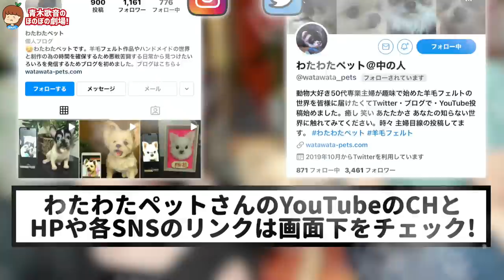【ママ号泣】天国の愛犬が目の前に現れたら‥？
▽ワタワタペットさんの情報はこちら

▽テレビ出演
その他